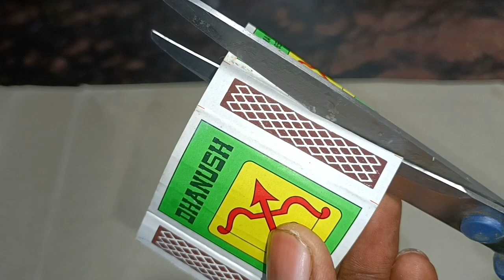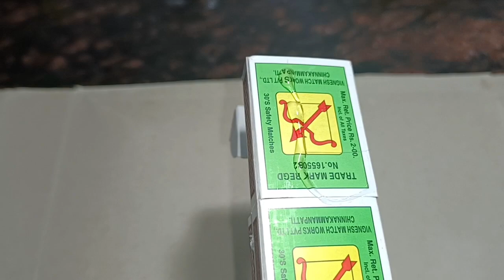make a Matchbox tractor toy at home | Matchbox tractor diy craft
make Matchbox tractor toy at home | Matchbox tractor diy craft | matchbox tractor

make a awesome and beautiful mini tractor at home

mini tractor kaise banaen
diy tractor mini wheat all process...
DIY how to make cow shed | hous...
Diy tractor making Bulldozers trai...
How to make Hand Water pump tr...
Diy mini tractor making agricultur...
diy tractor mini petrol pump best s...
diy how to make water pump usin...
Motor borewell drilling machine ,...
Diy tractor making mini and fire tr.
JCB 3DX BACKHOE LOADER BU...
JCB TRACTORS Vs FENDT Vs VAL..
ton most creativVe div tractor nloua
ghar per tractor kaise banaye
easy tractor with matchbox
homemade tractor
homemade easy tractor
matchbox tractor
matchbox car
matchbox mini tractor
matchbox new craft ideas